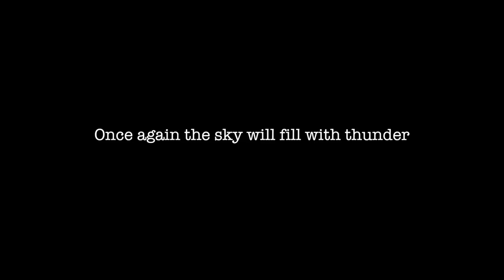Flying Legends Trailer 2018